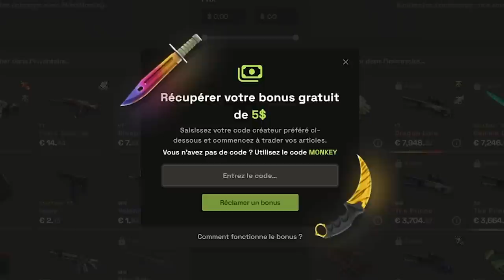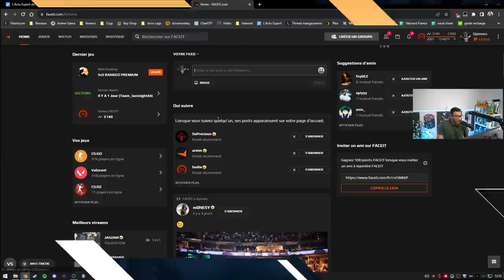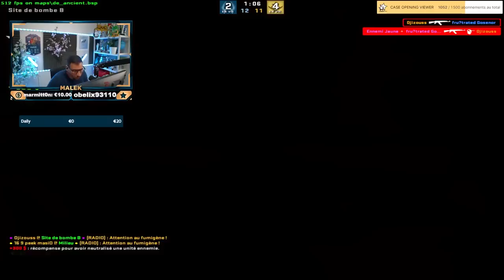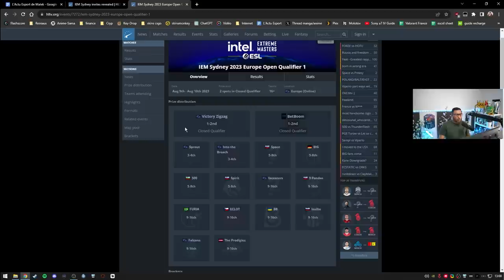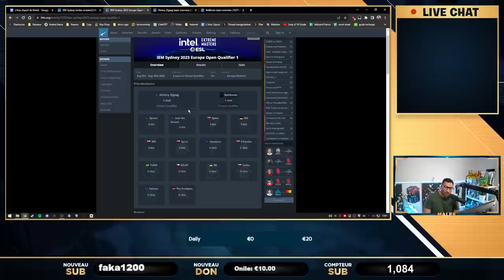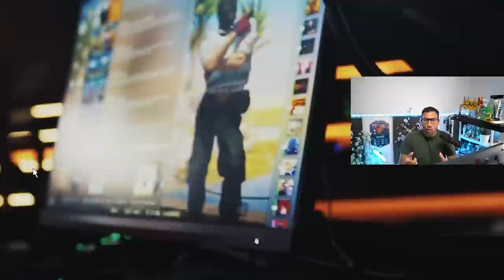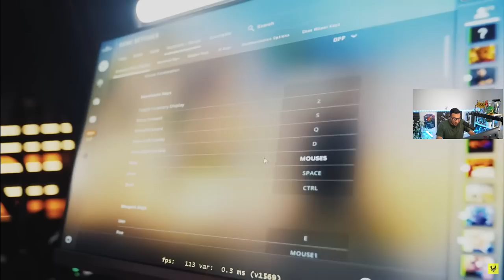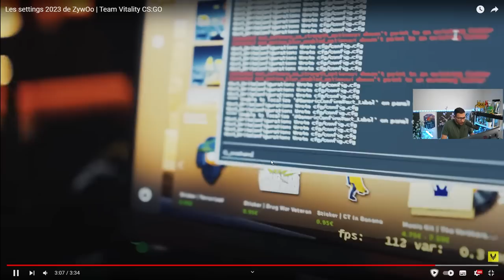Counter strike 2 arrive tous les ranks resets - Actu 119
Tous les ranks remis à 0 avec l'arrivée de CS2, update faceit, les dates du major modifiées et on va juger le setup de ZywOo

00:00 - Intro
01:39 - La qualif major commence plus tôt
02:27 - Astralis n'est plus en bourse
04:16 - Counter strike 2 arrive tous les ranks reset
15:39 - Il est impossible de percer sur CS
20:28 - Je juge le setup de ZywOo